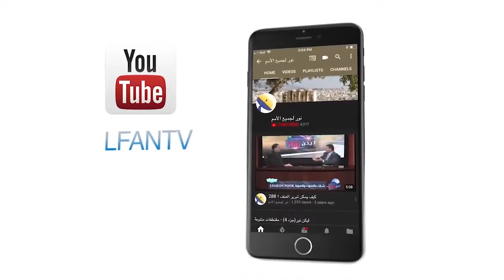462 المحبة والوحدة بين المؤمنين أساس قوي لنهضة الكنيسة